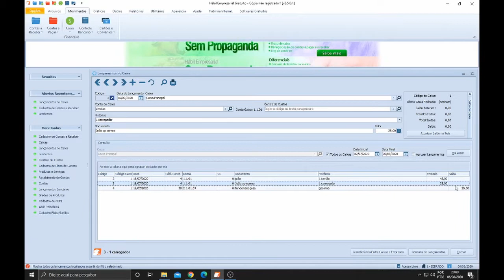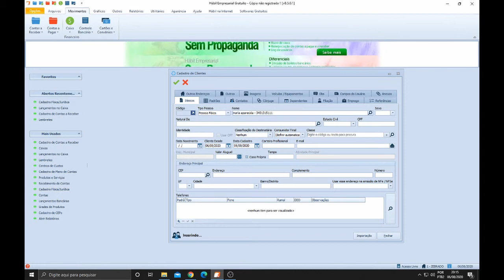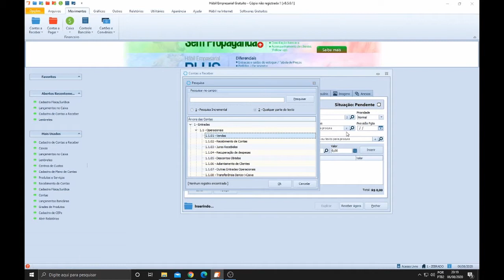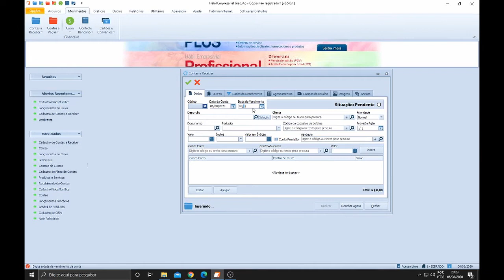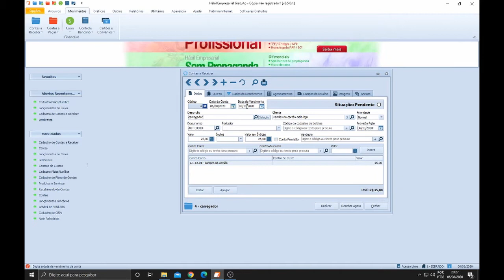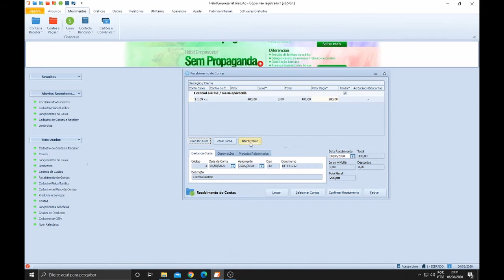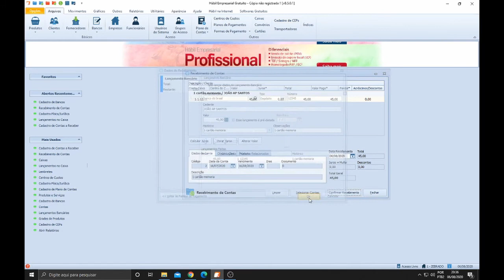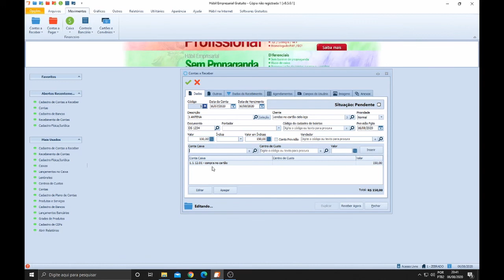HABIL EMPRESARIAL VIDEO AULA 2 - CONTAS A RECEBER